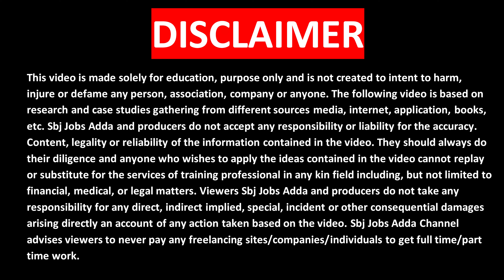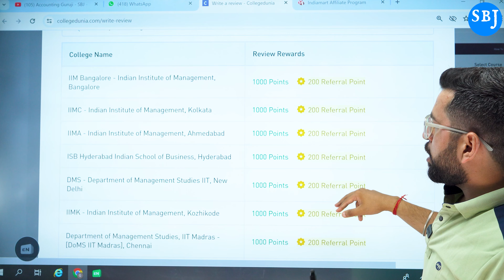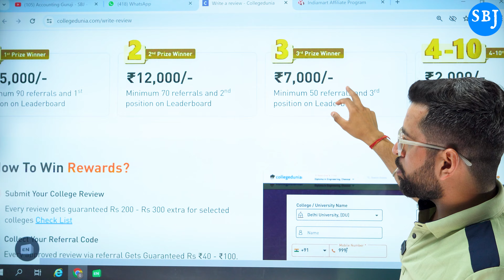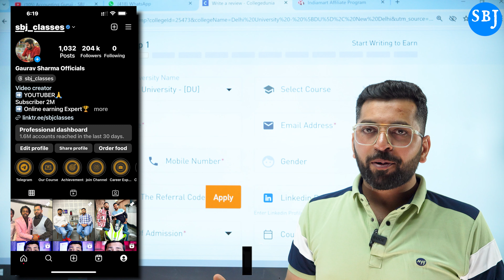Earn Money From Mobile | Students Job | Part Time Job | Online Jobs | Work From Home Jobs 2024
Queries Solved